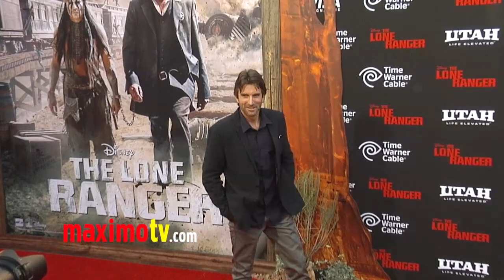Sharlto Copley "The Lone Ranger" Premiere Disney California Adventure Park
Click to

THE LONE RANGER Premiere Red Carpet ARRIVALS at Disney California Adventure Park in Anaheim, CA USA June 22, 2013 - Broll coverage